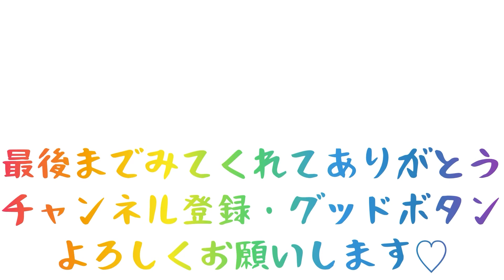5/20 ドラ女の他球団チェック西武vsソフトバンク 編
おもしろくなくてもよろしくぅ(・∀・)

元気出したいときはこの動画見てね❤️↓

ドラゴンズファンを元気にする為に作った動画。